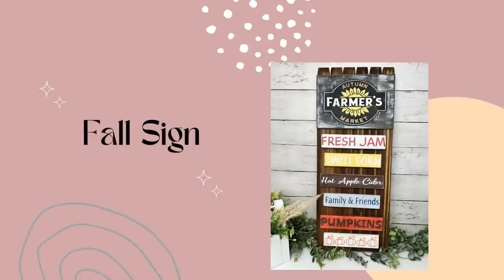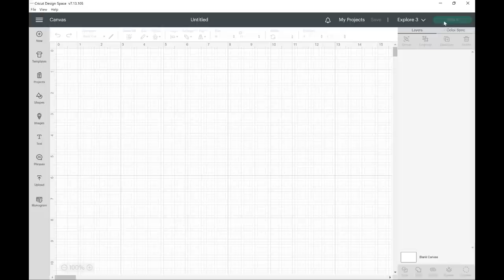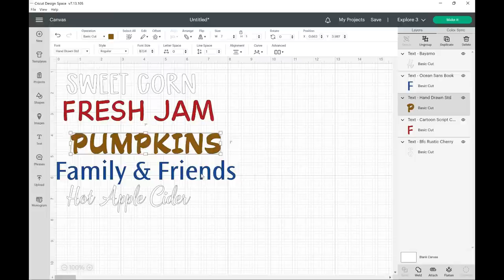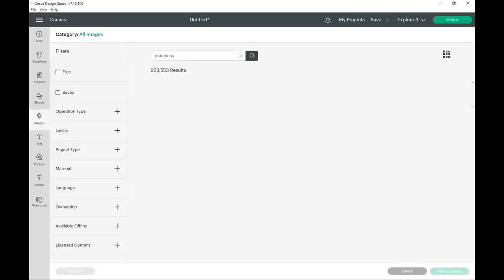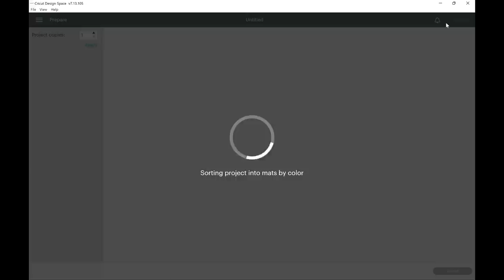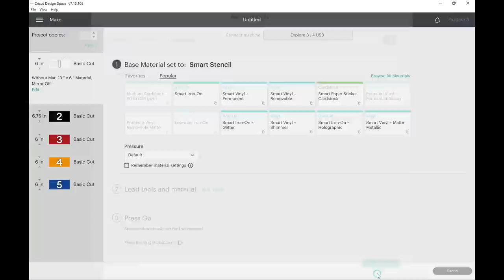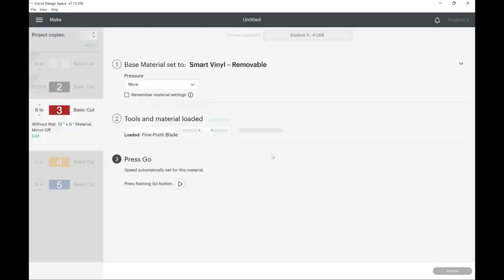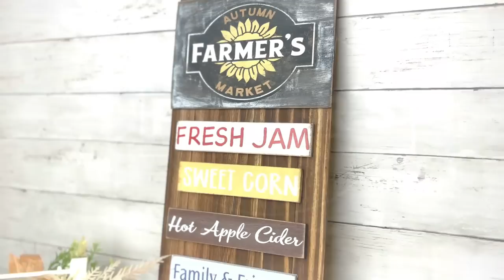DON'T MISS! the BEST $2 FALL SIGN using PAINT STICKS! Run to your local hardware store now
Hey Dolls and Friends! Welcome back and I hope you are well!

➡SEND ME MAIL!

XOXO Amber